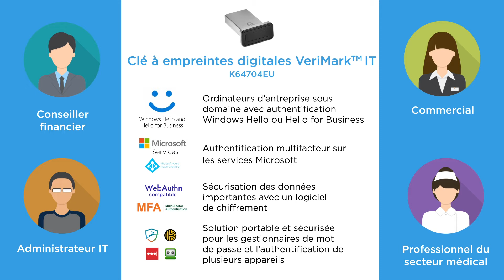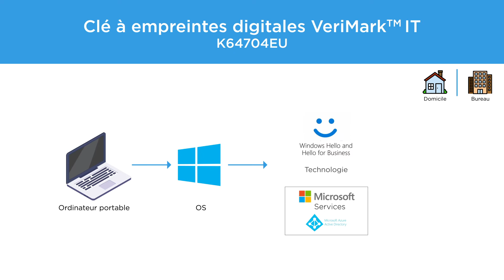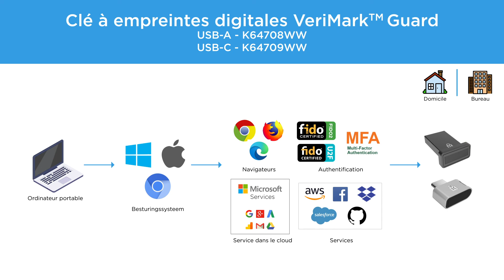Kensington Verimark-FR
Les lecteurs d’empreintes digitales Kensington offrent une grande flexibilité d’utilisation. Ils sont faciles à intégrer et à déployer, et ne nécessitent que peu ou pas de maintenance.